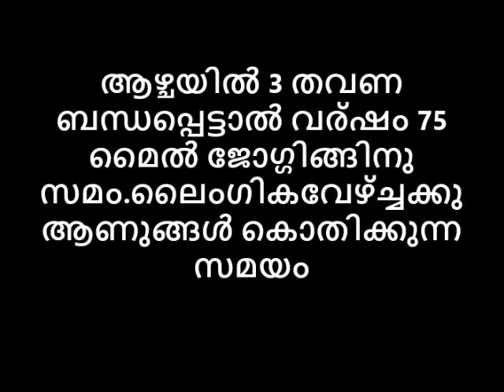ആഴ്ചയിൽ 3 തവണ ബന്ധപ്പെട്ടാൽ വര്ഷം 75 മൈൽ ജോഗ്ഗിങ്ങിനു സമം.ലൈംഗികവേഴ്ച്ചക്കു ആണുങ്ങൾ കൊതിക്കുന്ന സമയം